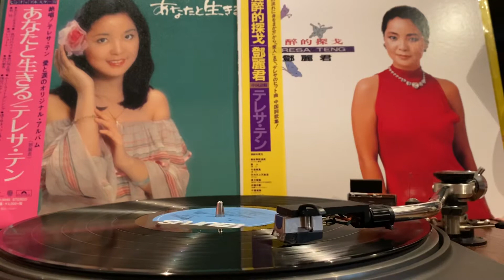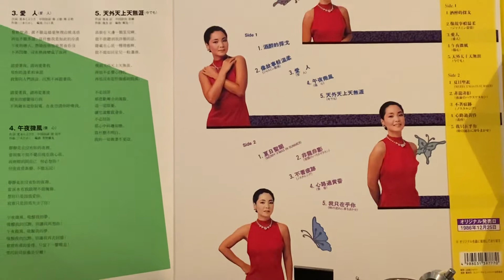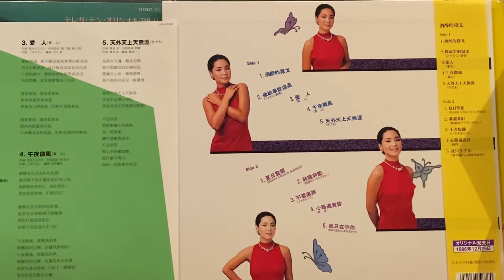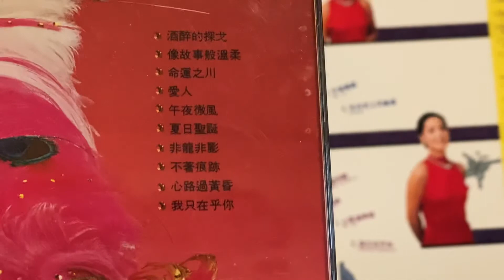💝鄧麗君～愛人💝金牛宮復刻黑膠～手機隨拍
金牛宮的復刻～再度令人滿意💝
不知道貴到天邊的原版。聽起來如何🤔
這歌（指日文版）。小鄧一度拒唱。沒想到商業成績斐然。。。
日本公信榜最高成績第10名
有線放送排行榜連續14週冠軍（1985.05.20 ~08.19）
連兩年奪日本有線放送大賞+日本有線大賞兩項大獎～打破外國藝人紀錄
單曲總銷售破百萬張
〈償還〉延續〈愛人〉雙雙締佳績
讓鄧麗君首登第（36回）NHK紅白歌唱大賽